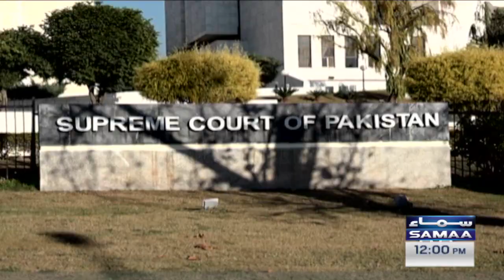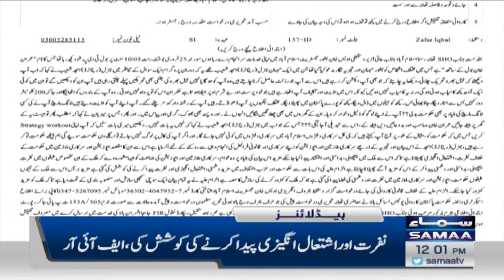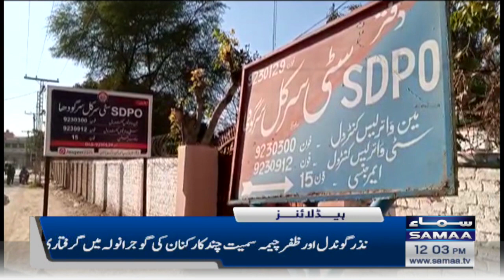Samaa News Headlines 12PM | SAMAA TV | 27th February 2023